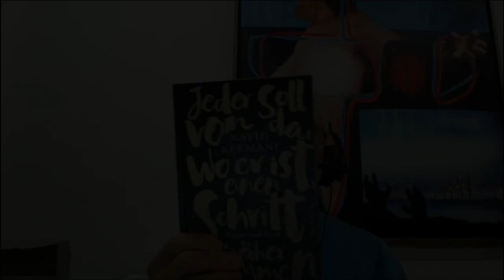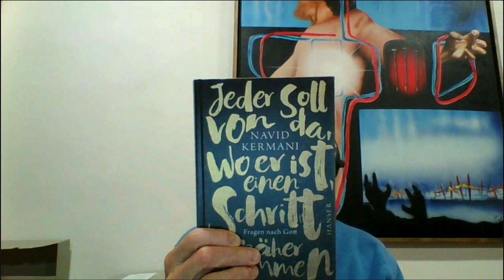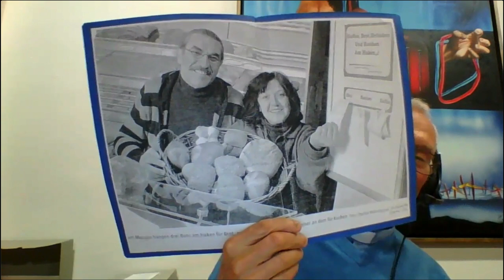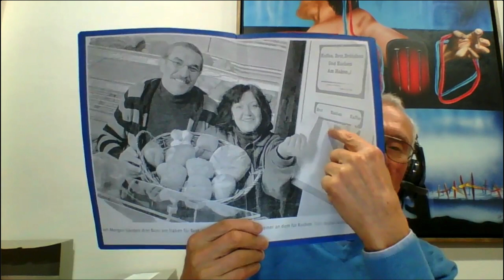Kirche - diakonisch!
Pfarrer Franz Meurer aus Köln spricht darüber, wie eine Pfarrei ein Ort gelebter Nächstenliebe werden kann.
Der Vortrag wurde im Rahmen der Reihe "Kirche neu denken" am 09. März 2023 gehalten.